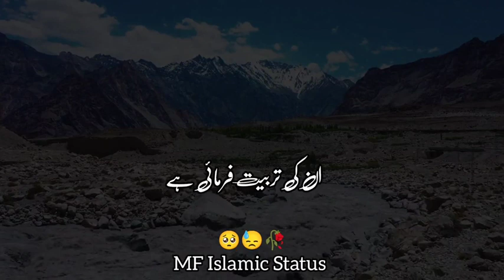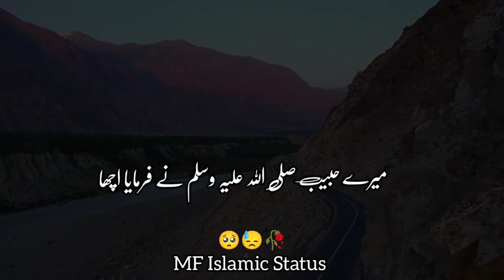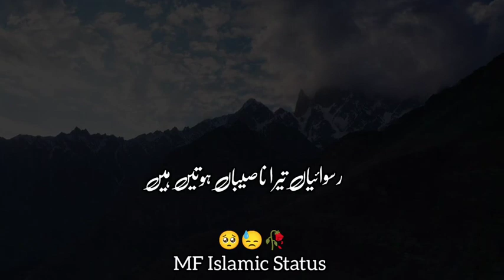زنا سے بچو